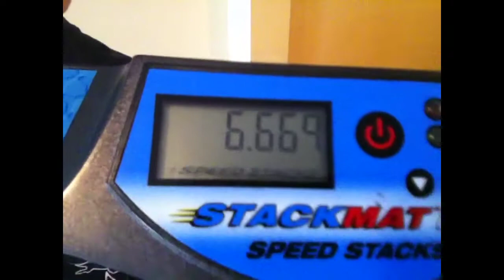The Cycle Hates Me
So driving me crazy wasn't enugh... The 6 stack decided to troll me in the end...